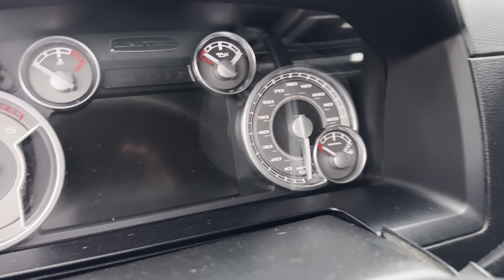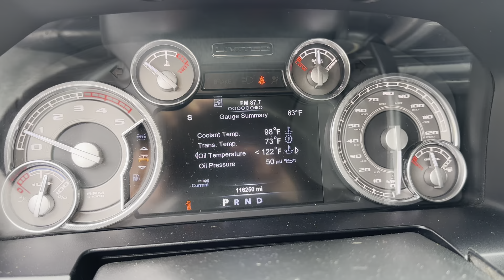Limited ram 3500 2015